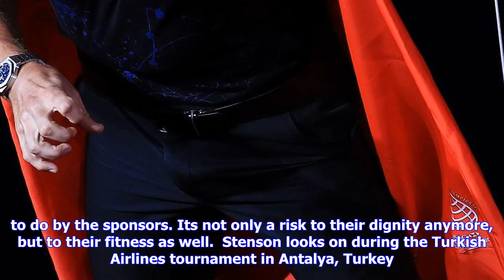Breaking News | Golf's major tours asked to tone down promotion stunts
Golf's major tours asked to tone down promotion stunts

Published 1111 EST, 6 November 2017 Updated 1113 EST, 6 November 2017 Golfs main Tours are under inc...